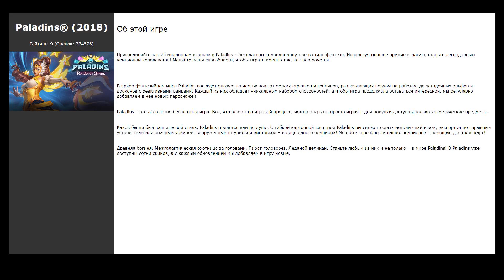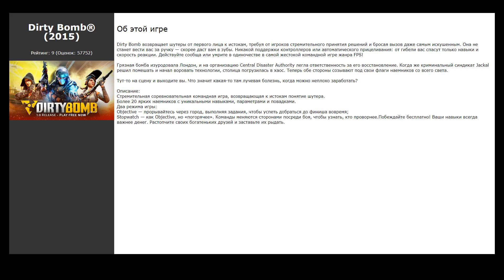Похожие игры на Quake Champions (2017)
Список игр, которые по мнению геймеров похожи на Quake Champions (2017):

00:00 Интро
00:07 Paladins® (2018) / рейтинг: 9 (голосов: 274576)
00:17 Team Fortress 2 (2007) / рейтинг: 9 (голосов: 688406)
00:30 Tom Clancy's Rainbow Six® Siege (2015) / рейтинг: 9 (голосов: 602659)
00:40 Titanfall® 2 (2016) / рейтинг: 10 (голосов: 18253)
00:50 Quake III Arena (1999) / рейтинг: 10 (голосов: 1715)
01:00 Quantum League (2020) / рейтинг: 9 (голосов: 611)
01:10 Battlerite (2017) / рейтинг: 9 (голосов: 54335)
01:20 Tower Tag (2020) / рейтинг: 9 (голосов: 108)
01:30 Quake Live™ (2010) / рейтинг: 9 (голосов: 2176)
01:41 Dirty Bomb® (2015) / рейтинг: 9 (голосов: 57752)